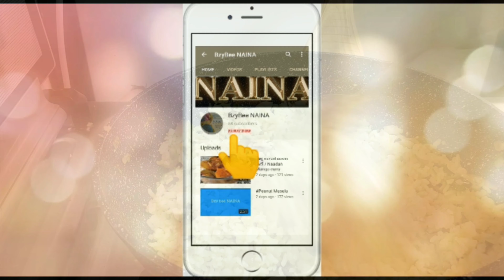Spicy ghee rice/reusing leftover ghee rice||Kovakka mezukupuratty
BzyBee NAINA
Here on my channel you can find varieties of recipes, craft ideas,vlogs and many more.

 Editing App
PowerDirector

Camera
Vivo Z1Pro